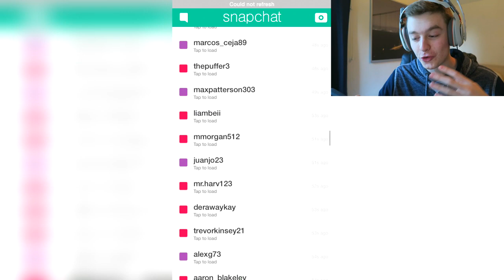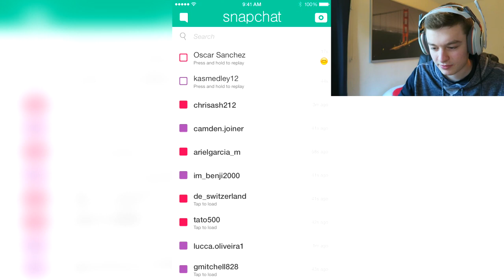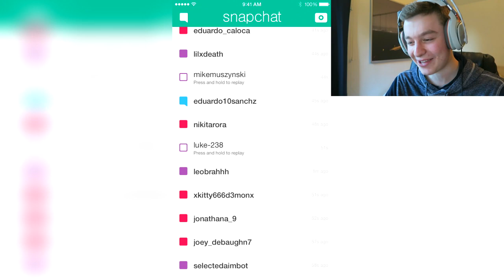FAZE BLAZIKEN SNAPCHATS FANS! (900k)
Thanks for over 900,000 slothscribers!!